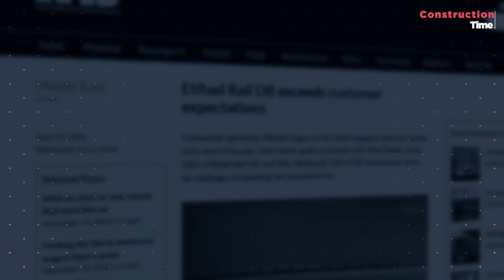Construção da Ferrovia no Deserto Árabe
Os Emirados Árabes Unidos constituem uma nação na península Arábica, predominantemente situada ao longo do Golfo Pérsico. Este país é formado por uma federação composta por sete emirados.

Abu Dhabi, localizada na ilha, serve como a capital e abriga a Mesquita Xeique Zayed, renomada por seus lustres de cristal e com capacidade para acomodar 40.000 fiéis. Já Dubai se destaca com a ultramoderna torre Burj Khalifa, imensos centros comerciais e atrações de entretenimento extravagantes.

A economia do país é dominada pela indústria e serviços, sendo a base econômica a exploração e comercialização de petróleo e gás natural.

Por conta da ausência de solos férteis, a atividade agropecuária é restrita e responde por menos de 1% da economia local, produzindo tâmaras, pepinos, leite e carne de cabra.

É neste cenário inóspito que está sendo construída uma ferrovia gigante, a Etihad Rail, que ligará os Emirados Árabes à Arábia Saudita.

Créditos:
Narração/Direção: Luciano Guimarães
Editor: Lucas Paiffer
Roteirista: Aline Cardoso

00:00 Já deu LIKE no Vídeo?
01:22 Etihad Rail

O uso é permitido para qualquer tipo de reprodução, reservando os devidos créditos
Vídeo produzido por Construction Time®
Os vídeos podem conter conteúdo de terceiros